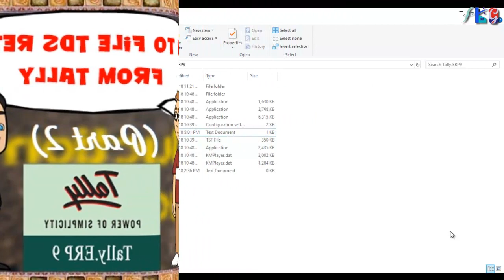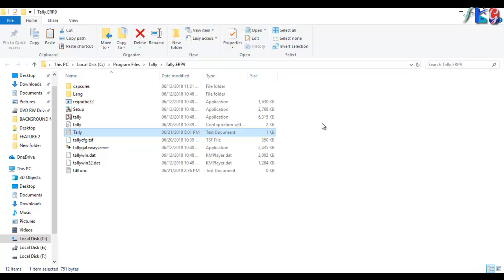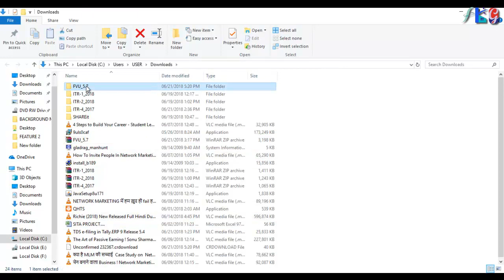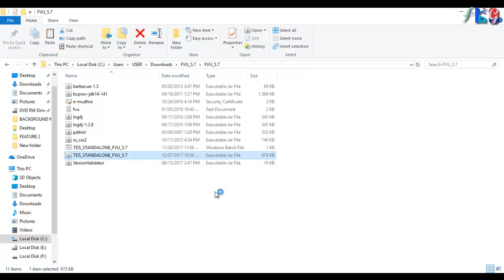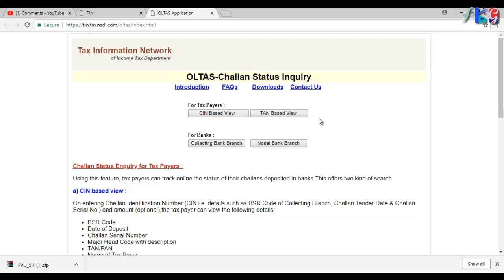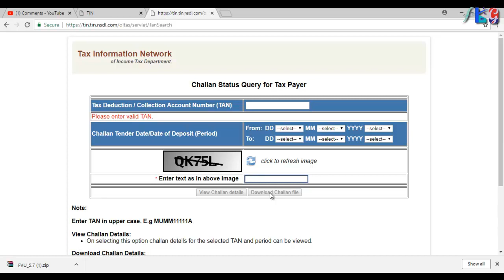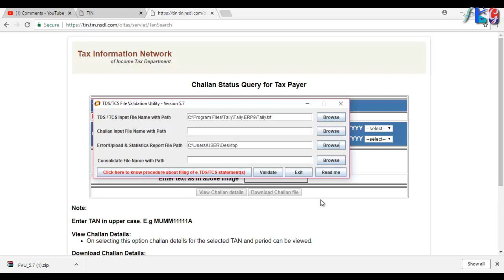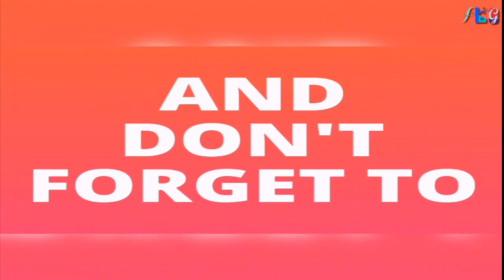How To File TDS Return From Tally In Hindi - How To Make TDS Return In Tally ERP 9 - (PART 2)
Learn how to file tds return from tally erp 9 in hindi. E tds return filing process is simplified in tally erp 9 released 6.4.3.

Income Tax Return Forms For AY 2018-19 - How To Select ITR Form In Hindi AY 2018-19
Enable Company Logo in Tally ERP 9 In Hindi - How To Use Logo In Tally Erp 9
Multiple GST Rate On Same Item - How To Apply GST At Different Tax Rates In Tally
Wish your great success,
Sudip Mondal